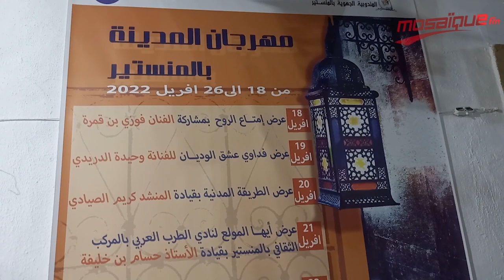المنستير: فوزي بن قمرة يفتتح مهرجان المدينة